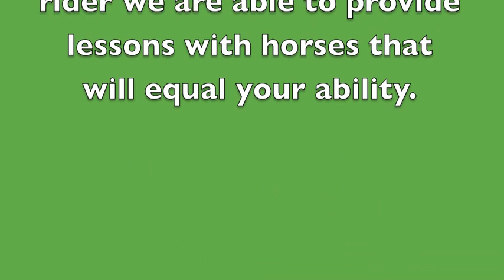High Beech Riding School_02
Why not come and join us for a lesson at High Beech Riding School, Essex, EN9 3QL

Filmed by Harriet Drew Photography